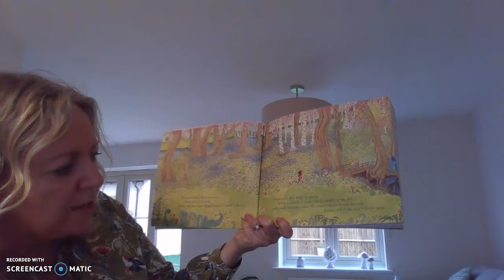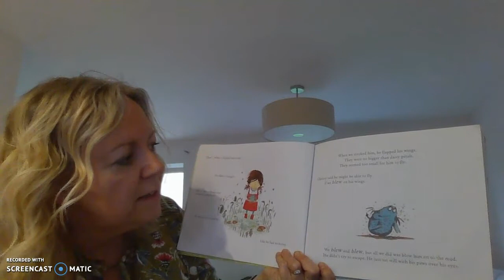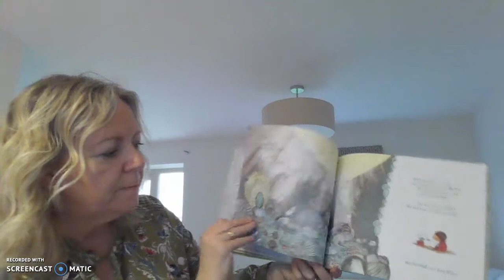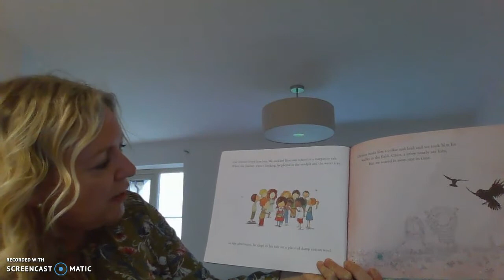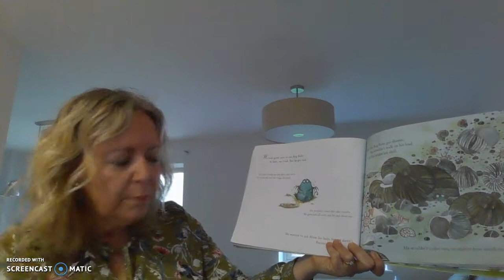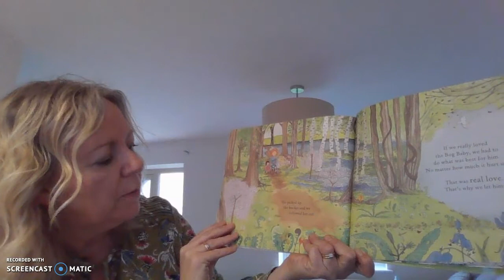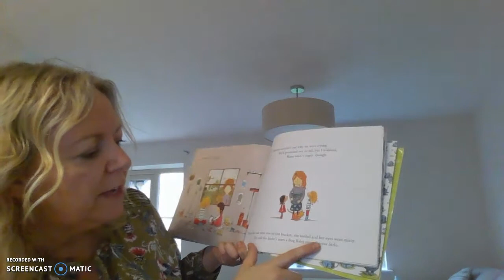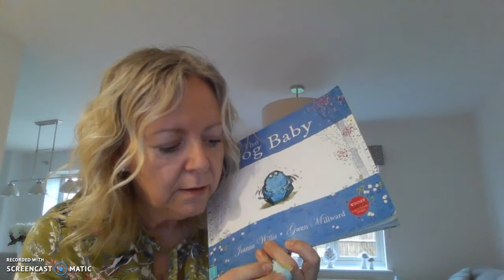MYSTERY READER 1.3.21